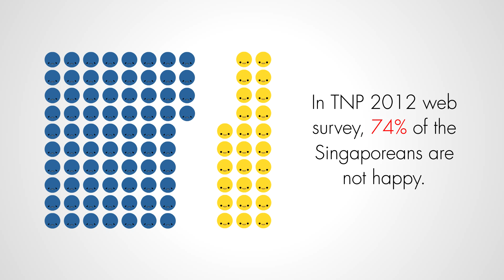Singapore is a FINE city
Is Singapore really really a fine city?!